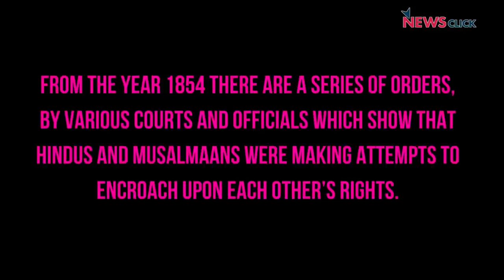Gyanvapi केस: कैसे कसा गया पेंच ?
Gyanvapi केस में हाल ही में कोर्ट ने फैसला सुनाया। इतिहास के पन्ने के इस एपिसोड में नीलांजन बात कर रहे हैं इस विवाद और दिए गए फैसले के बारे में।